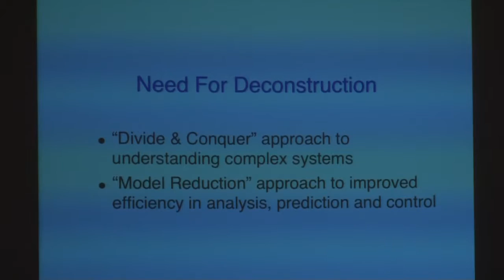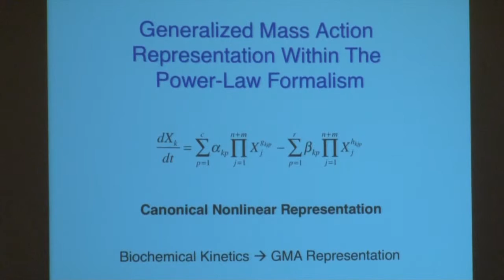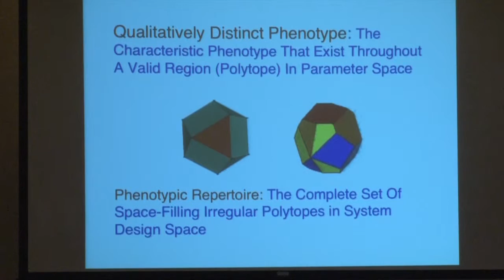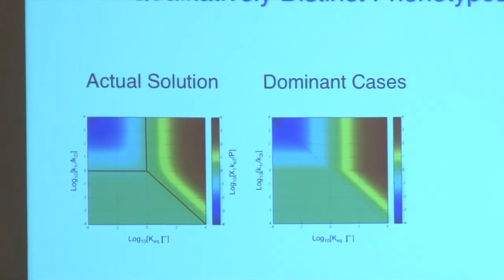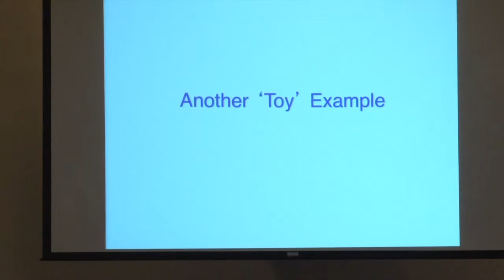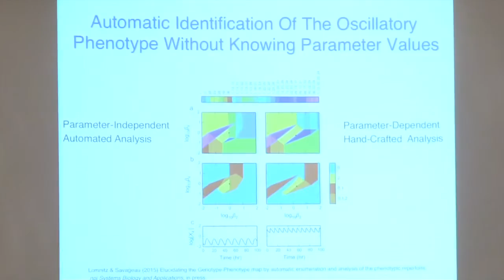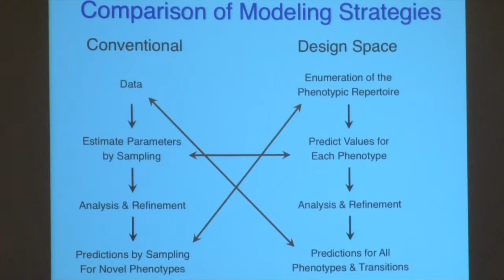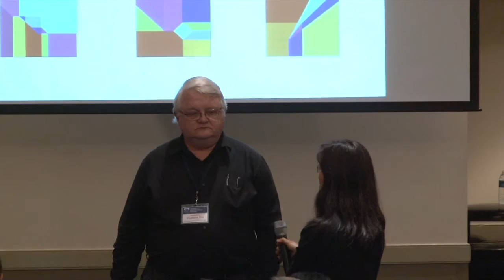Michael Savageau, Mathematical Framework For Characterizing The Genotype-phenotype Map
Keynote lecture at SMB2015.
Mathematical Framework For Characterizing The Genotype-phenotype Map And Its Evolution
Michael A. Savageou, Ph.D.
Distinguished Professor
Biomedical Engineering
UC Davis